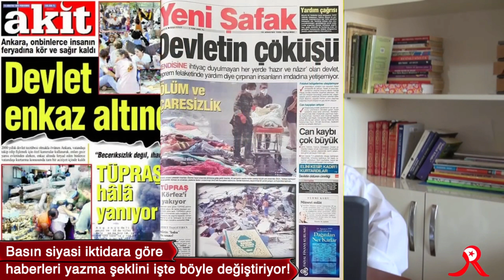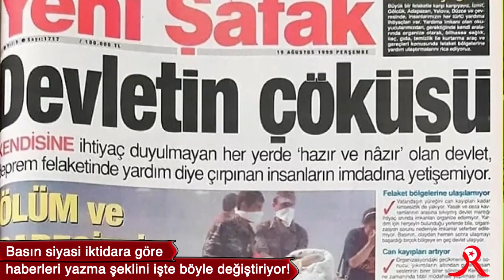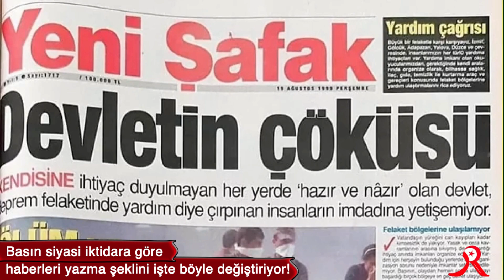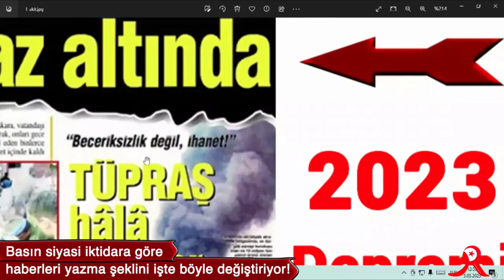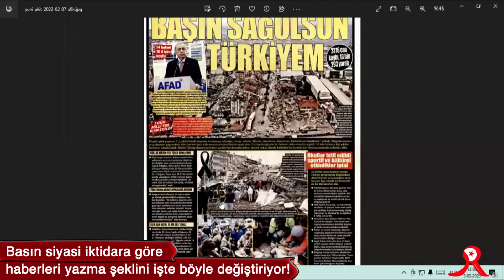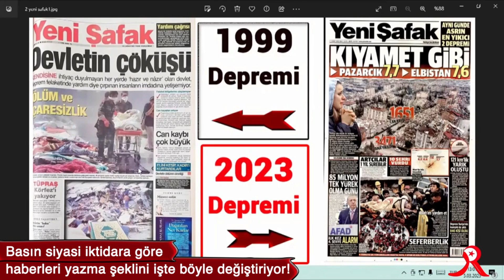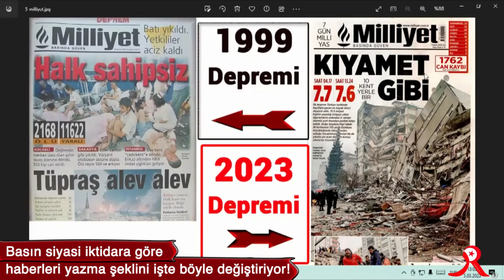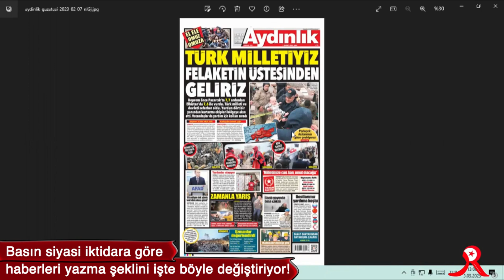Gazeteler siyasi iktidara göre haberleri işte böyle değiştiriyor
Değerli takipçilerim “Fikrî Takip" adını verdiğim yeni bir programa başlıyorum. İnşallah beğenerek izlersiniz
Fikrî takip, gazetecilik jargonunda; yayınlanan bir haberin daha sonra, o konuyla ilgili zaman içindeki yürüyen bütün süreçlerini ısrarla takip etmek manasına geliyor. Çeşitli sebeplerle gündeme gelmiş, manşetlere çıkmış kişi veya konuların aradan geçen bir süre sonra tekrar gündeme getirilip değerlendirilmesi demektir.
Olayların arka arkaya geldiği sürekli değişimin olduğu bizim gibi ülkelerde maalesef fikri takip çok fazla yapılamıyor.
Bende bu ilk programında 17 Ağustos 1999 depremiyle 6 şubat 2023 tarihinde meydana gelen iki depremin yazılı basında sahiplerine veya ideolojisine göre nasıl haberleştirdiğini ve kullandığı dili analiz etmeye çalıştım. Bir acı olayda bile siyasi ideolojisine göre basının habere nasıl baktığını nasıl çarpıttığını farklılaştırdığını göstermeye çalıştım. Aynı yayın organının bir deprem haberinde nasıl farklı dil kullandığını ilginç bulacağınızı düşünüyorum.